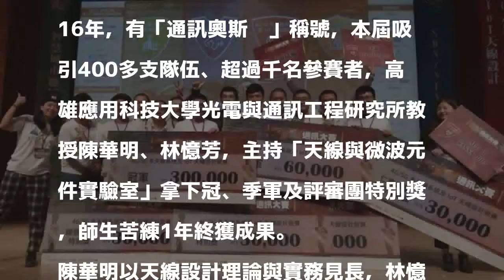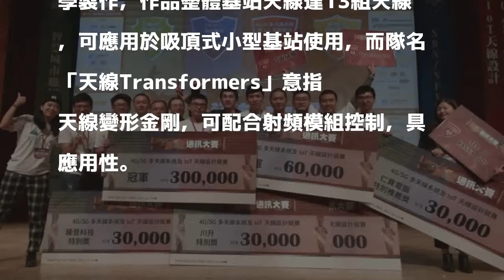經濟部通訊大賽奪金牌 高應大團隊擊敗4百隊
［記者黃旭磊／高雄報導］高雄應用科技大學團隊研發天線，囊括經濟部通訊大賽冠軍及特別獎。